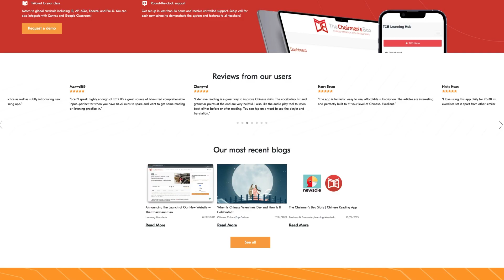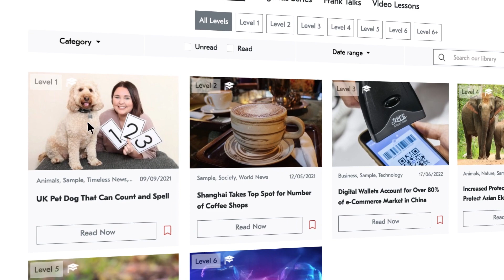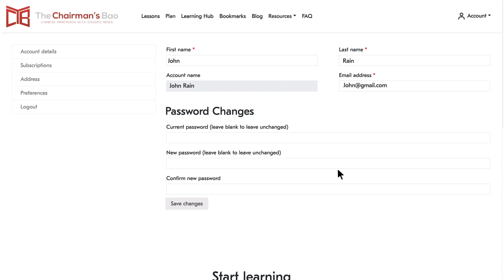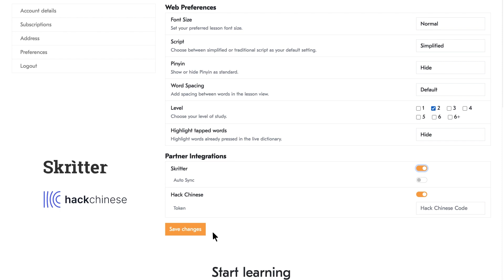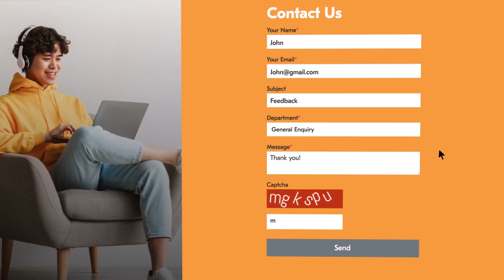The Chairman's Bao (TCB) Website Tutorial | How to Use TCB to Study Chinese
The Chairman's Bao (TCB) is the world’s most comprehensive news-based graded reader for students of Chinese. Study over 9,000 lessons to learn Chinese today!

Key platform features:

• Authentic news-based lessons
• Reading and listening exercises
• One-tap dictionary
• Cross-platform study (website and mobile app)
• Graded, human spoken audio
• Learn and write stroke order
• Study personalization
• Intelligent flashcards
• Grammar explanations
• Keywords, idioms and proper nouns... and much more!